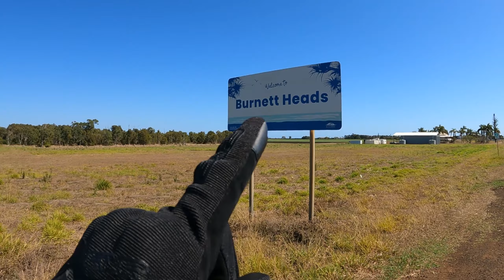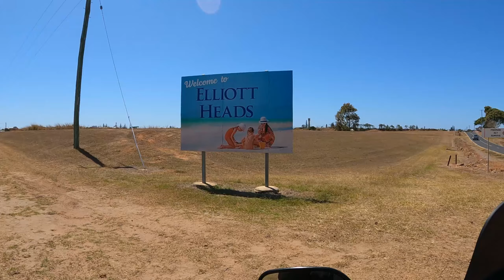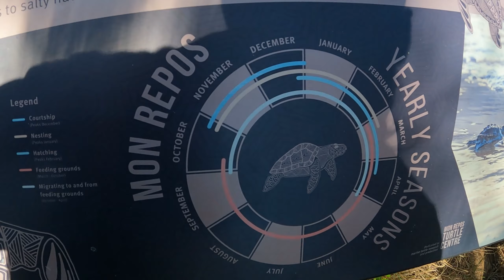Back to my roots vlog part 2 - SPORT BIKE WANTED TO RACE ME !!!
In this part 2 of my vlog I take you out to Burnett heads and Bargara where I talk abit more about where I grew up, you'll get to know me a little bit better. I show you some awesome places you can go yourself and then I catch up with a mate who decided he wanted to have a shot at the title...
mat is riding a Yamaha R7 and I'm on the Harley-Davidson fat bob fxdf.

(PLEASE NOTE) in this vlog I did have a few personal things going on and come up so I do apologise if I wasn't quite myself.

00:00 Intro
01:31 Waking up fatbob
02:26 Burnett Heads
12:46 Bargara
15:54 Elliot Heads
17:30 Friend shows up
20:50 Time for a ride
22:22 RACE ME !!!
23:10 Mon repos
25:00 Outro